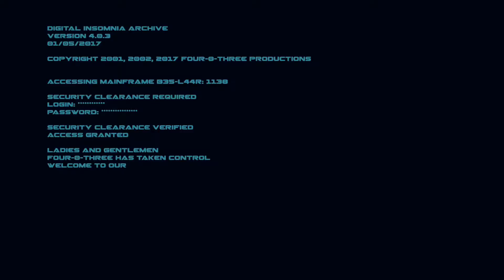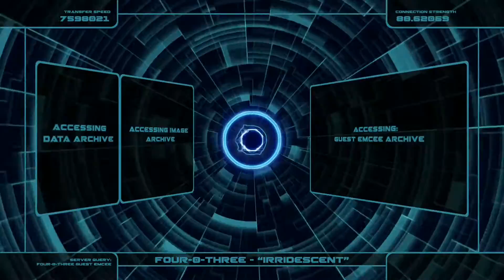FOUR-0-THREE – IRRIDESCENT (ALBUM EDIT) - 15TH ANNIVERSARY RE-RELEASE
FOUR-0-THREE - "Irridescent" (Album Edit)
From the album "DIGITAL INSOMNIA"
Released 2002

Musical credits: (T. Bacon, N. Young)

Video by Tyler Bacon c/o TWB Arts